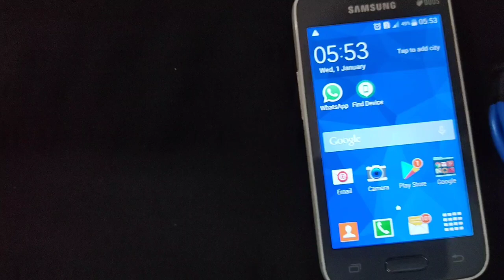Mosquito Bat കൊണ്ട് ഒരു മാരക Electronic Killer ഉണ്ടാക്കിയാലൊ Mobile phone Killer | Emp Gun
Smartphone Killer with mosquito Bat 100% Working Emp Gun | ഒരു മാരക Electronic Killer ഉണ്ടാക്കിയാലൊ

URL -